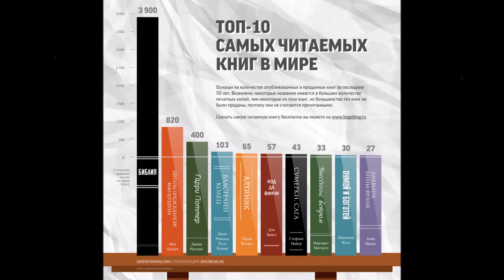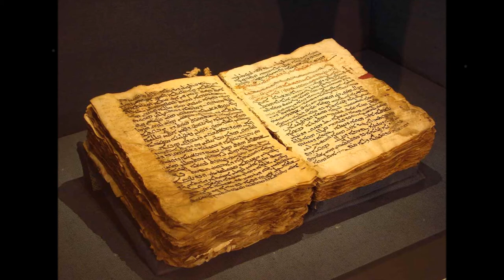5 ИНТЕРЕСНЫХ ФАКТОВ О БИБЛИИ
Дорогие друзья! Из за отсутствия микрофона не могу записывать голос!
Надеюсь в скором времени обзаведусь хорошим микрофоном!